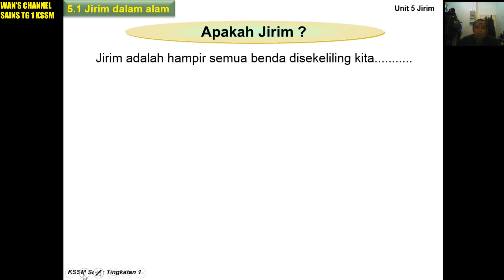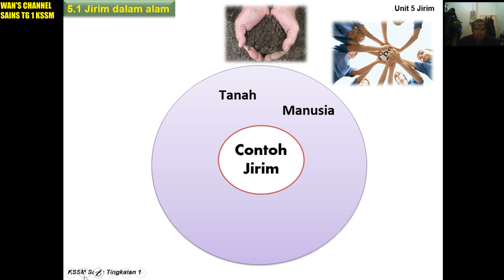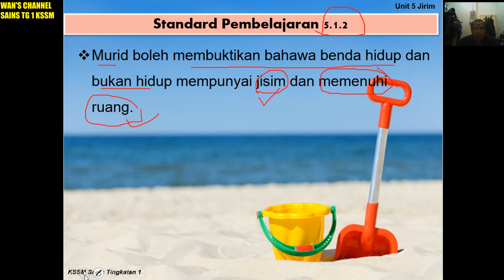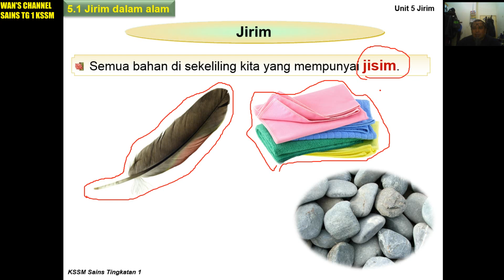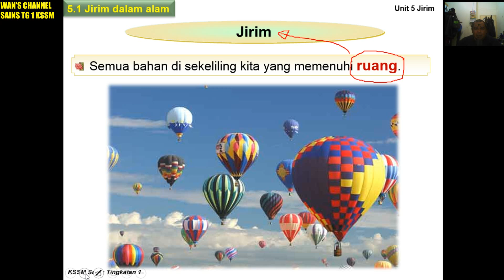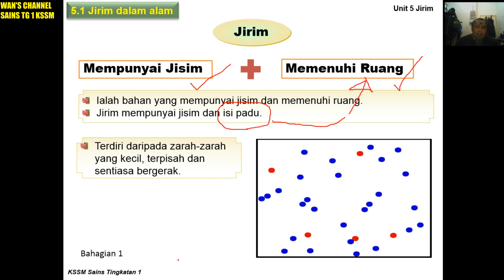001 Sains Tg 1 Bab 5 5 1 Jirim Dalam Alam bahagian 1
BAB 5 - JIRIM
5.1 Jirim Dalam Alam bahagian 1